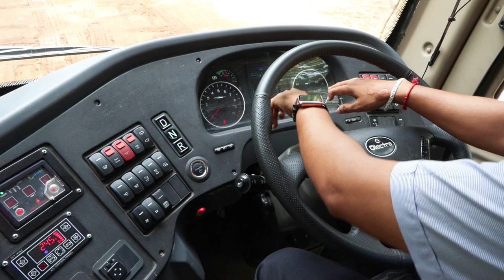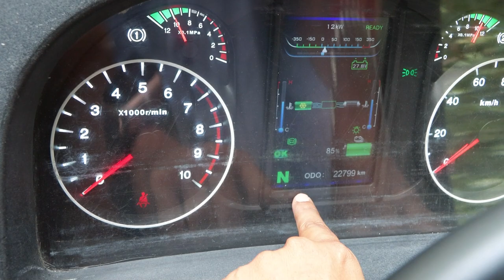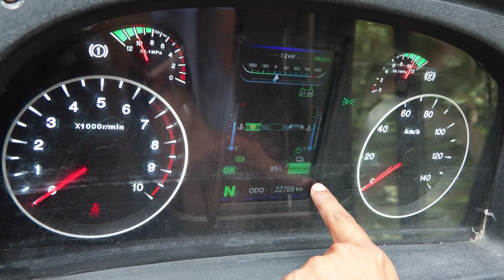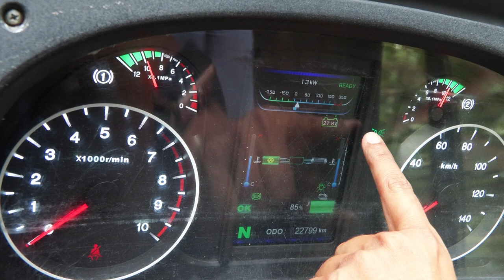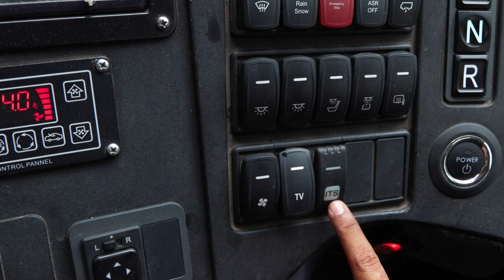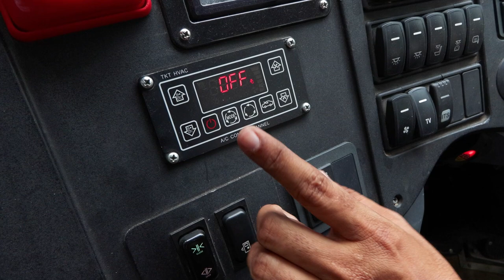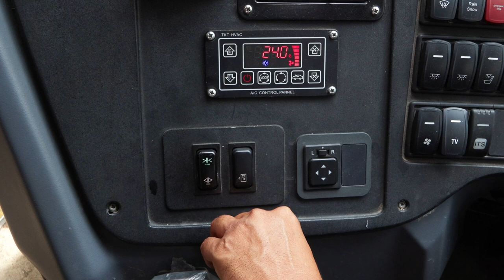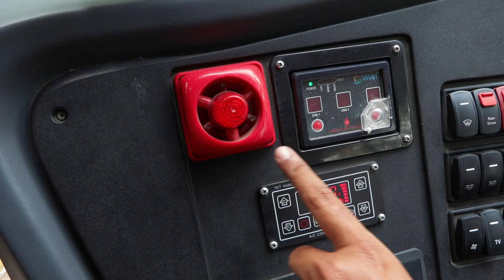e-Garuda డ్రైవింగ్ అంటే ఫ్లైట్ నడిపినట్లే…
ఈ-గరుడ డ్రైవింగ్ అంటే ఫ్లైట్ నడిపినట్లే…

ఒలెక్ట్రా ఈ గరుడాలో ప్రయాణం అంటే… నేలమీద నడిచే విమానం లో వెళ్తున్నట్లే ఉంటుంది. మీరు బస్సెక్కిన దగ్గర నుండి బస్సు దిగే వరకు అసలు ఎలాంటి అలసట తెలీకుండా ప్రయాణంలో ఎలాంటి రణగొణ ధ్వనులు వినబడకుండా సుఖవంతమైన ప్రయాణం చేస్తారనడంలో ఎలాంటి సందేహాంలేదు. కావాలంటే ఓసారి విజయవాడ టూ హైదరాబాద్ లేదా హైదరాబాద్ నుండి విజయవాడ రూట్లో ఈ బస్సు ఎక్కి చూడండి. నేనెందుకు ఈ మాటలు అన్నానో మీకే తెలుస్తుంది.

మరి అటువంటి నేలమీద నడిచే ఈ విమానం లాంటి బస్సు నడపాలంటే  అసలు డ్రైవర్ ఎలా ఫీల్ అవుతారు? వాళ్లకి టెక్నాలజీ మీద ఎంతో అవగాహాన ఉంటే గానీ ఈ నేలమీద నడిచే విమానాన్ని నడుపుతున్నారో కదా! అసలు ఈ –గరుడ బస్సులో ఉన్న ప్రత్యేకతలేంటి? డ్రైవర్ మాటల్లోనే వినండి.